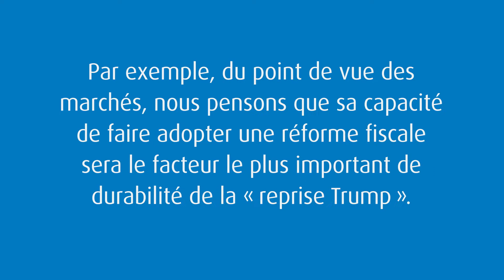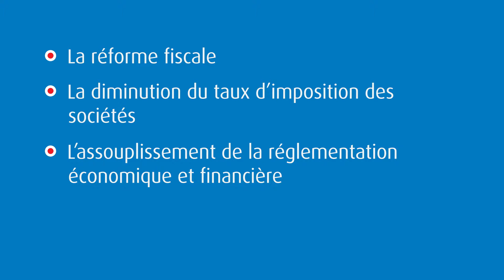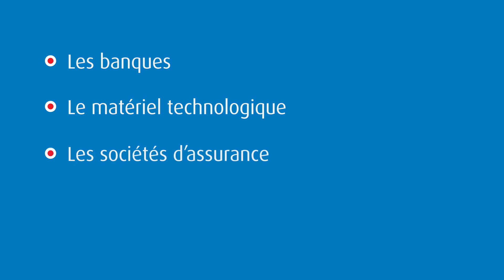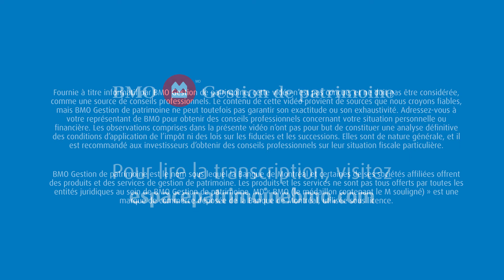Les 100 premiers jours de Trump – Perspectives du marché des actions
Cent jours se sont écoulés depuis que Donald Trump a été assermenté président le 20 janvier. Écoutez Stéphane Rochon, vice-président et directeur général, chef de l’Équipe conseil Portefeuilles, BMO Gestion de patrimoine, discuter des 100 premiers jours du président Trump et présenter ses perspectives du marché des actions.